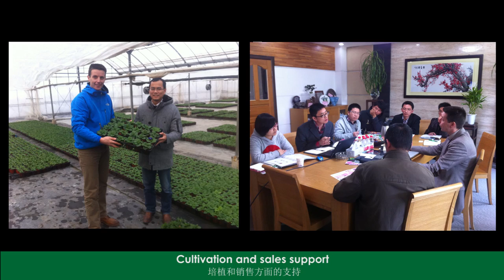International Grower of the Year 2014 Award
Our proud presentation during the International Grower of the Year Award 2014, in Qingdao, China. 17th september 2014